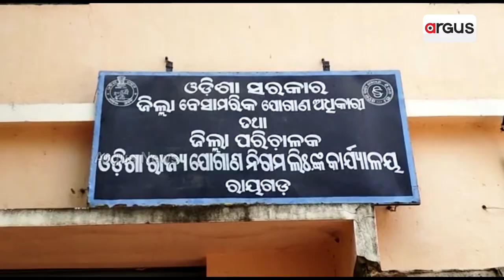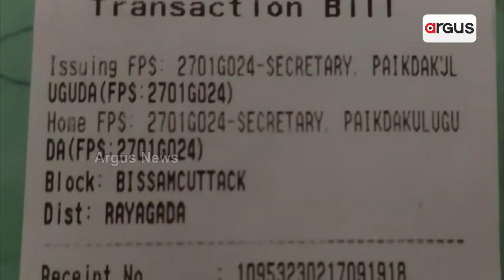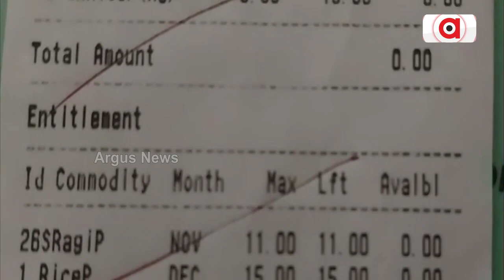Massive Scam By Odisha Govt In PDS Distribution